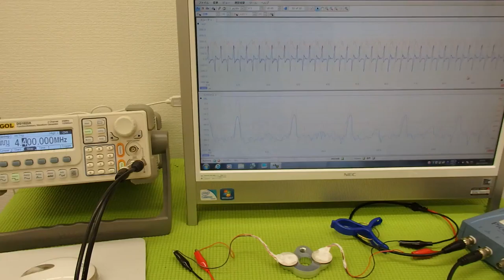超音波プローブの発振制御による表面検査技術